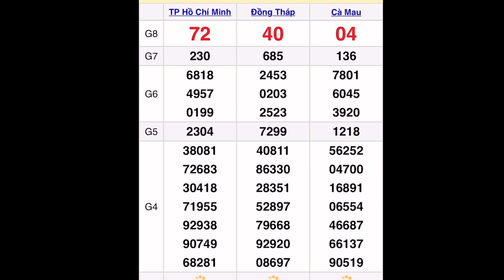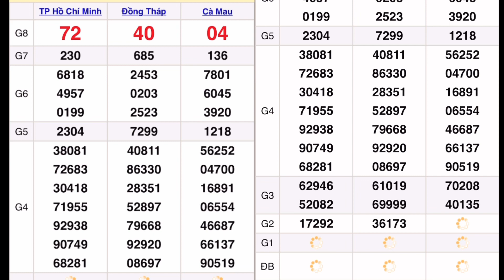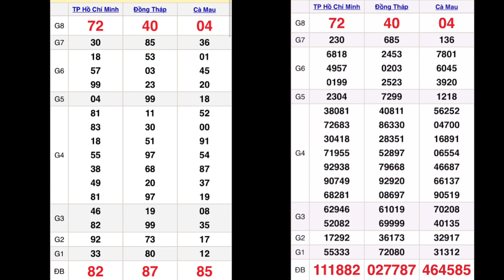quay thử xổ số miền Nam hôm nay 24 tháng 10, 2022 || xs Hồ Chí Minh, xs Đồng Tháp, xs Cà Mau